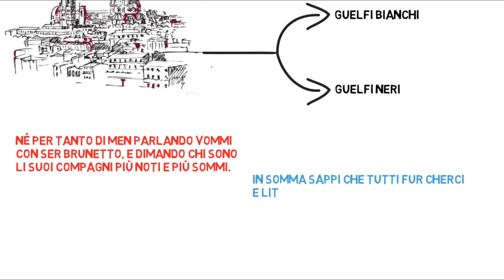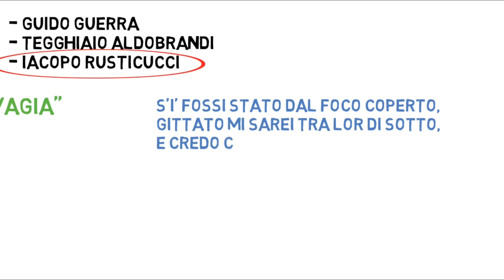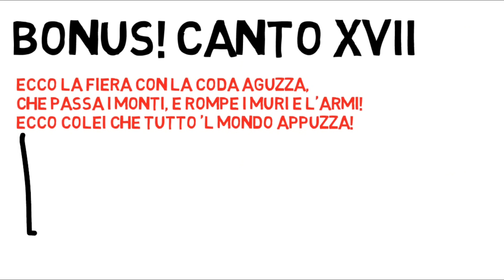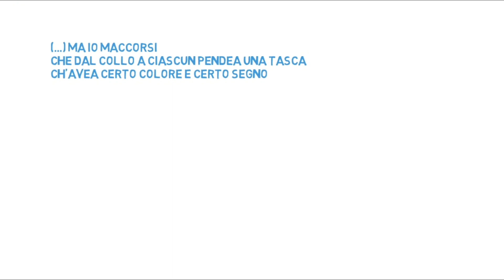Divina Commedia, inferno canti XV, XVI, XVII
Eccoci tornati alla Divina Commedia, oggi parliamo dei tre canti che concludono la permanenza di Dante nel girone dei violenti.

Nel XV canto Dante incontra Brunetto Latini, autore del Tresor e del Tesoretto, maestro del Poeta e figura di spicco della cultura fiorentina del XIII secolo.

Altri fiorentini saranno protagonisti del canto successivo; con tutti i suoi concittadini il Poeta si lascia andare a considerazioni a carattere politico sulla decadenza della città toscana. Particolarmente importante è l'uso dell'apostrofe come figura retorica, presente in ogni digressione politica dell'Alighieri.

Nel XVII canto Dante si sofferma a compatire gli usurai, ma non c'è più tempo: ormai deve salire sul mostro demoniaco Gerione, allegoria della frode: dietro la faccia da brav'uomo si nasconde un corpo da serpente, zampe da leone e coda di scorpione. Sarà questi ad aiutare Virgilio e Dante a oltrepassare la Ripa Scoscesa che separa il settimo dall'ottavo girone.